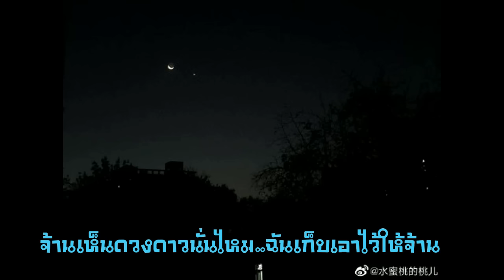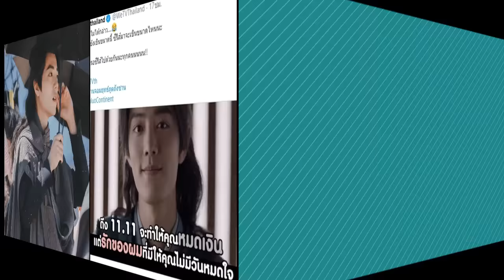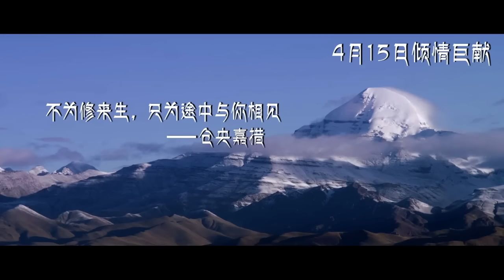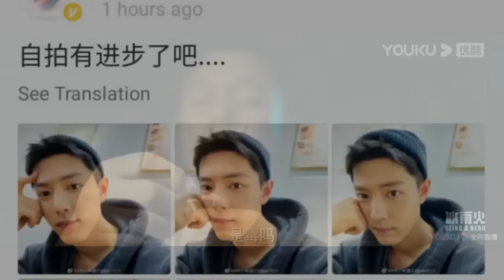เซียวจ้านกลับมาแล้ว...20 วันฉันรอคุณ /Being A hero update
วันนี้ดัใจมากๆค่ะเซียวจ้านเซลฟี่แสดงว่าเซียวจ้านมีความสุขดี
โล่งอกไปทีค่ะ